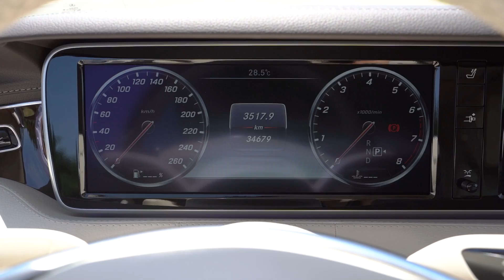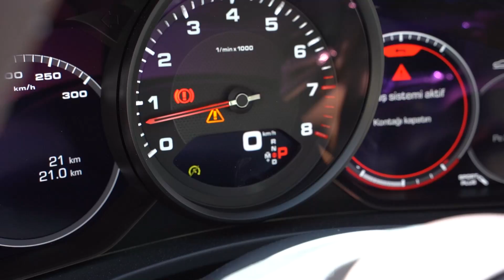OTOPARK.COM ile DRAG YARIŞI RÖVANŞI ! 😎 (Porsche Panamera 4 vs Mercedes S500 Coupe)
Herkese Merhaba,
Bugün otopark.com ile efsane bir video ile karşınızdayız 😎 Drag yarışında rövanşını Porsche Panamera ve Mercedes S500 Coupe ile yapıyoruz!

Bu videoda linkteki müzikler kullanılmıştır.